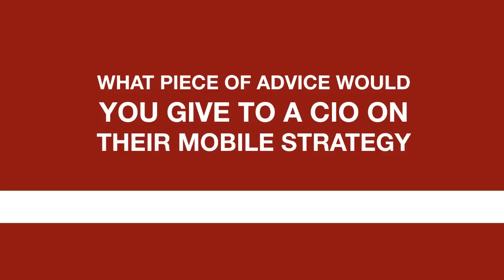What Piece of Advice Would You Give A CIO on Their Mobility Strategy?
We ask our guests what one piece of advice they would give a CIO undertaking a mobilty strategy. Our guests SAP Mentor Owen Pettiford and Navdeep Singla, SAP Mobility architect provide the insight.